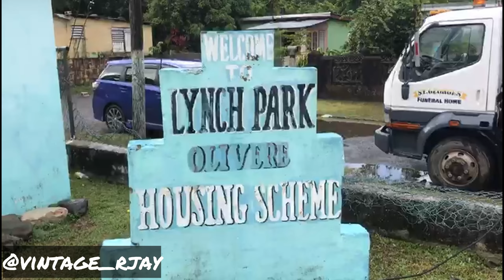Revival/gospel band🔥☄️ (must watch)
If you like the video share it to your friends and family🔥☄️